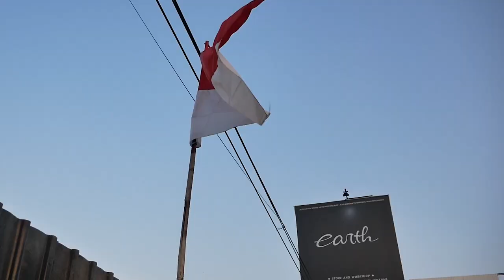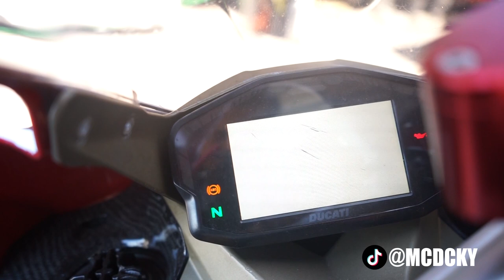REVIEW DUCATI PANIGALE 1199, BARU 1 HARI PUNYA LANGSUNG ROMBAK TOTAL JADI TRI COLORE !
Hello Earth!
WELCOME BACK WITH US, DI VIDEO KALI INI KAMI KEDATANGAN DUCATI PANIGALE 1199 YANG SUDAH DI CONVERT JADI TRI COLORE DAN GOKIL ABIS, BABA DICKY SAMPE PUSING REVIEWNYA DAN SUARANYA GOKIL BANGET GUYS, YUK TONTON BARENG